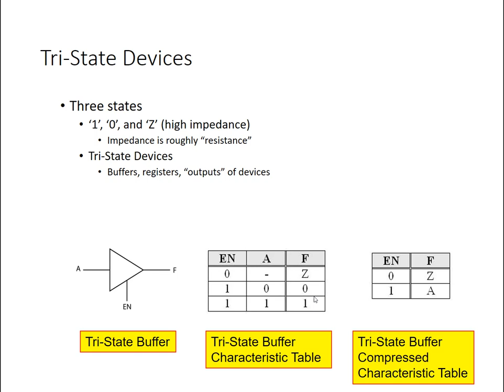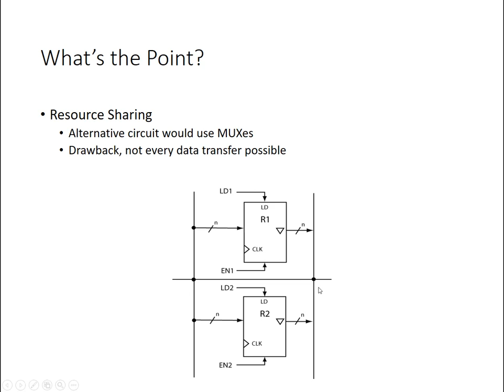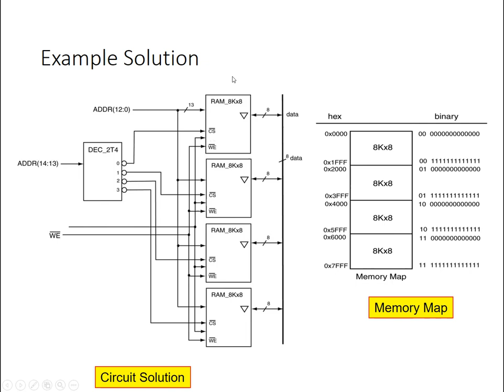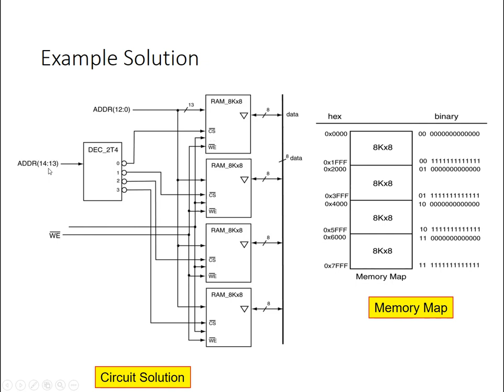Lecture 2: Tri-state Devices, Memory Examples (building memory from smaller chips)